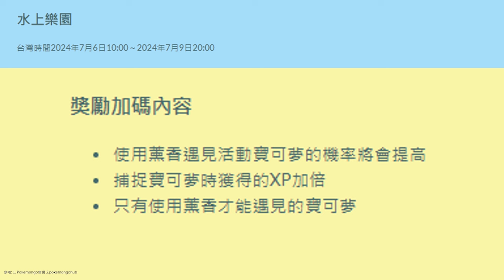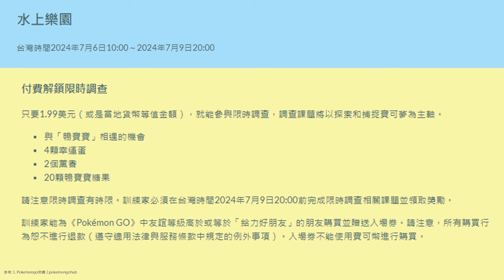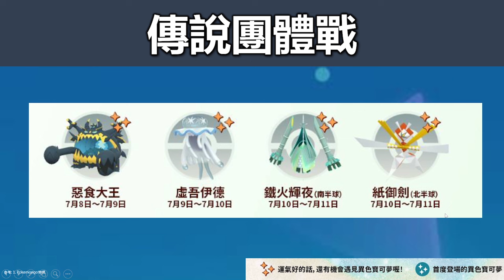【Pokemon Go】水上樂園全解析! 捕抓重點全指南]｜ep140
【關於影片內容】
水上樂園